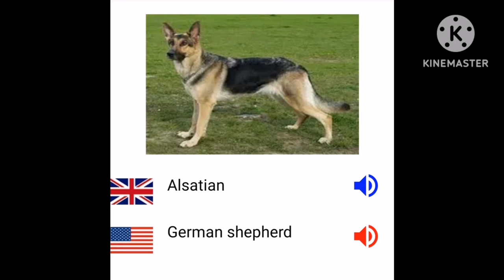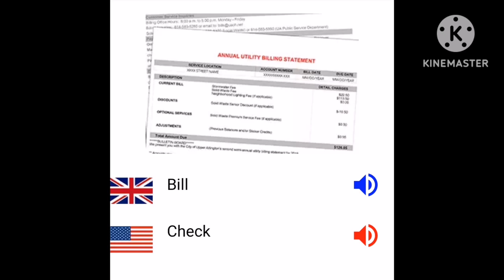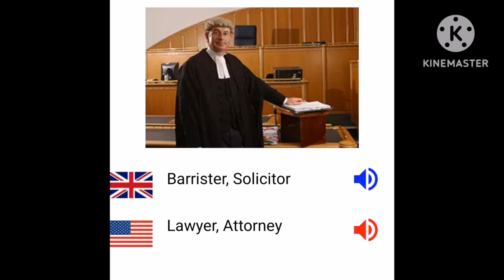american english vs british english words pronunciation||British English or American English ma fark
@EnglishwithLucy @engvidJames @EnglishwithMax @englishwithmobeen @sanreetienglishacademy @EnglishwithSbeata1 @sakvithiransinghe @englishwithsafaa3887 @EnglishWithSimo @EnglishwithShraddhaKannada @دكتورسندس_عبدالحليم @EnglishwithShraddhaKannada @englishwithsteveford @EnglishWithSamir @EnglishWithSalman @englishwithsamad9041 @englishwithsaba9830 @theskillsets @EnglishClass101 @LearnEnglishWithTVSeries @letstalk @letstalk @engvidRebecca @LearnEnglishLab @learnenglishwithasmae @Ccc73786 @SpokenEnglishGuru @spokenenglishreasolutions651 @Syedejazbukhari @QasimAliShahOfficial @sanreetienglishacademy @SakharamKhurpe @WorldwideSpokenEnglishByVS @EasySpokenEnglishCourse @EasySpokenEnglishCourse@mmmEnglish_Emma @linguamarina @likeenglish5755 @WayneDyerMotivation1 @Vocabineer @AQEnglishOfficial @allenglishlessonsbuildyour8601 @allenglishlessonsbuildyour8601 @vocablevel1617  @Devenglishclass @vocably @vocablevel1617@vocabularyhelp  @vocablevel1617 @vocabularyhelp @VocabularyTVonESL